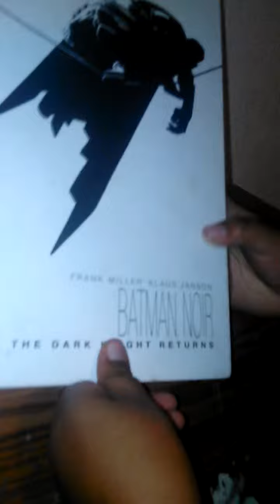Prank gonna wrong